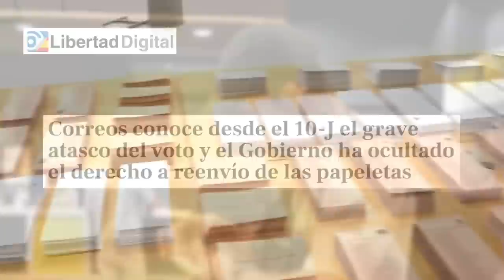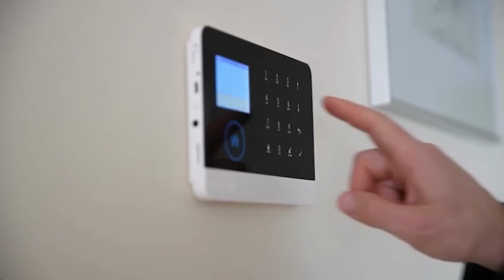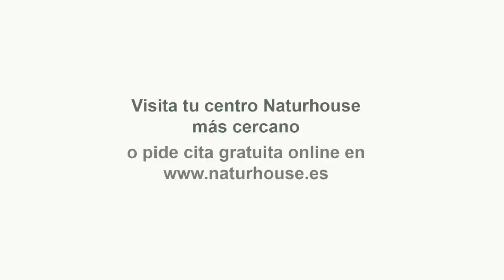¡Bomba!Sánchez intentó cambiar el recuento del voto por correo y la Junta Electoral lo frenó